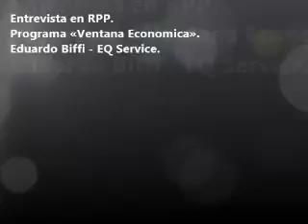CAMPAÑA EQ SERVICE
Entrevista en Radio Programas del Perú en el programa  Ventana Económica.